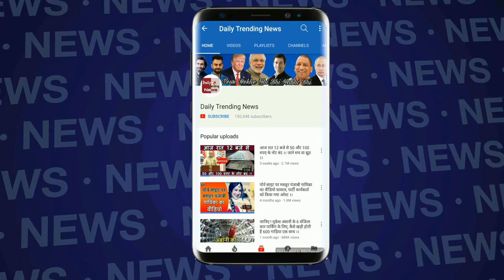Dus Ka Dum Show पर Shahrukh Khan ने Salman को सिखाया Romance करना | 10 ka Dum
Dus Ka Dum Show पर Shahrukh Khan ने Salman को सिखाया Romance करना | 10 ka Dum | 10 Ka Dum rani & Shahrukh

EDITOR ► Swati